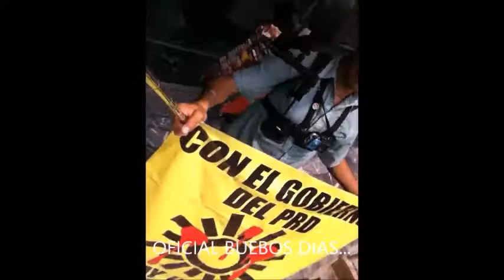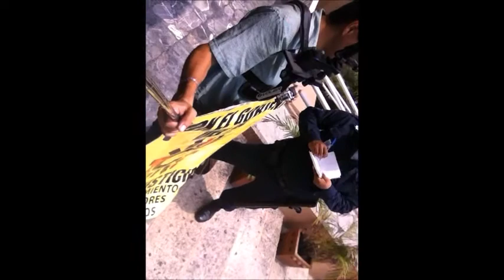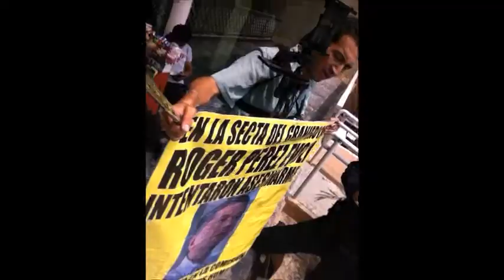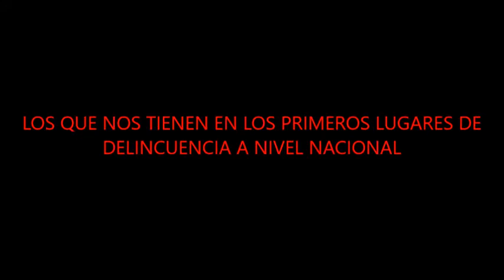EXHIBIENDO A ROGER PEREZ EVOLI EN EL CONGRESO. 26-04-18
En la sede del congreso de Tabasco.